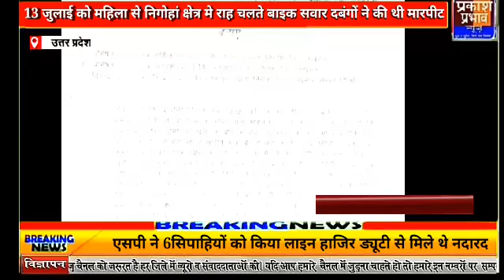महिला से हुई सरेआम छेड़छाड़ पुलिस नहीं कर रही कोई कार्यवाही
Prakash Prabhaw News